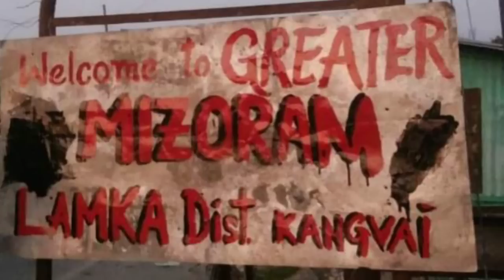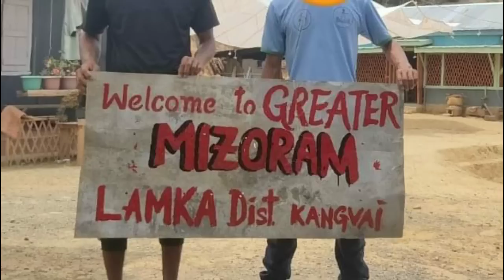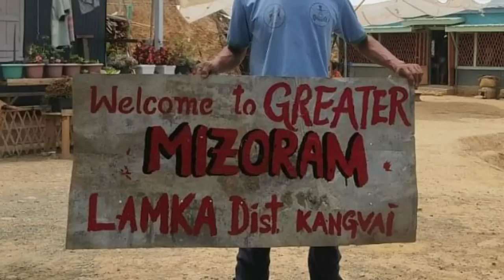Manipur tualchhung buaina || KANGVAI khaw daiah WELCOME TO GREATER MIZORAM tih a intar kulh mai le!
Manipur tualchhung buaina intanna Kangvai khaw daiah "Welcome to greater Mizoram" tih a intar ta kulh mai le! Churachanput lam area reng rengah Manipur tih inziak nawhreha Mizoram ti a thlak vek tur a ni!